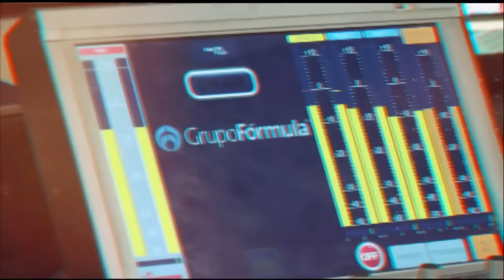Examen de ADN a AMLO… así saca su gen priista en sucesión presidencial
Cuando empezó al mesa política se hablaba del candidato Andrés Manuel López Obrador. Después de 18 años, se sigue hablando de AMLO y su “cuarta campaña”.
López Obrador ya va de salida, pero ya viene la próxima presidenta. ¿Sheinbaum seguirá todos los encargos que ha hecho el presidente López Obrador?
El analista José Fonseca señala que el cambio de sexenio de la 4T se está pareciendo a lo que ocurría con el PRI, cuando se dejaba al presidente en turno hacer, esperando una conciliación cuando llegara el siguiente.
Miércoles de mesa política con José Fonseca, Roy Campos y René Casados

Grupo Fórmula